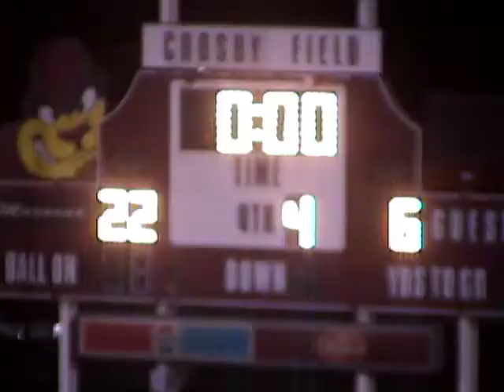FB FS vs Salem 2010